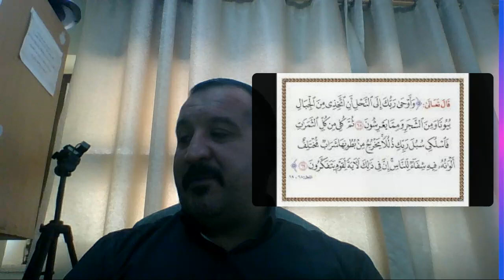فيديو تربية إسلامية سورة النحل صف 12 -منيزل القيام